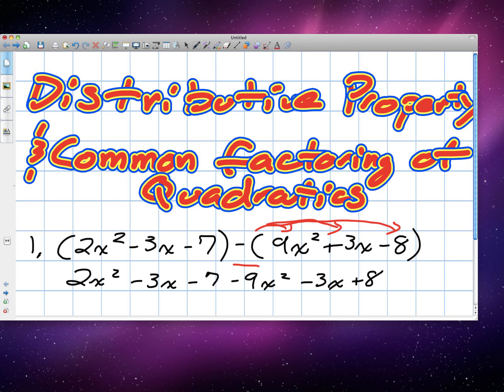How to Learn Distributive Property and Common Factoring of Quadratics Grade 10 academic